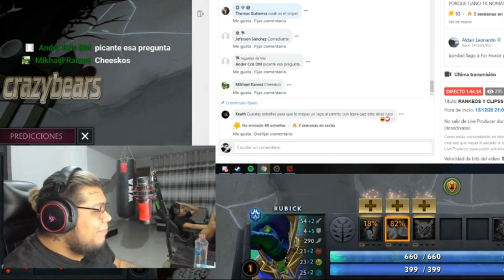CLIPS DOTA 2 | JUGADAS , FAILS Y FARANDULA | MOMENTOS GRACIOSOS #145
Music fondo:
- Música de Drama y Acción
- Música Triste Melancólica
- Música emotiva #68 Despedida